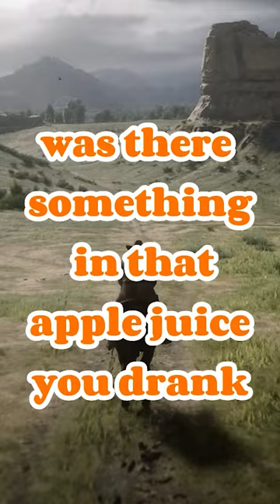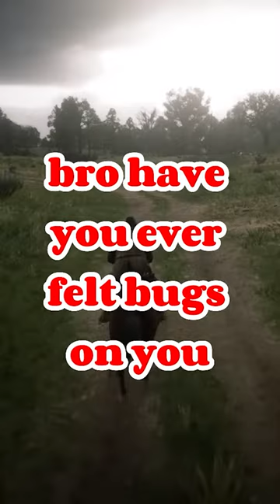Gaming Jokes #4 😂🤣🔥Thoughts That Will Snap Your Mind in Half Sound via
Credits:
Ryan Lombard